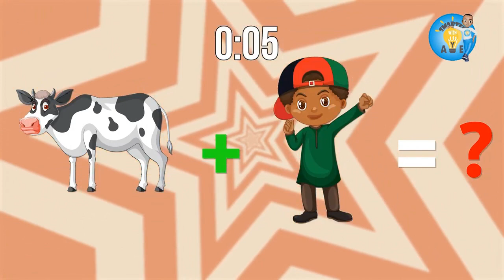𝗪𝗼𝗿𝗱 𝗣𝘂𝘇𝘇𝗹𝗲 𝗙𝘂𝗻: 𝗖𝗮𝗻 𝗬𝗼𝘂 𝗖𝗿𝗮𝗰𝗸 𝘁𝗵𝗲 𝗖𝗼𝗱𝗲? 🕵️‍♂️🔍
[Smarterwithayetv, word games, YouTube channel, YouTube games, puzzle, riddle]